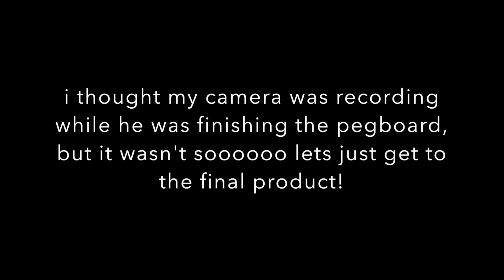BIGGER AND BETTER Sticker Room!!! (STICKER TOUR)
Transformation of my new sticker room! So excited about how this turned out! So much more room for NEW stickers!

PS: for everyone thinking this is just a sticker collection of mine, it kinda is. Well, I illustrate every single one of these stickers myself and sell them on my website!

SALE: To celebrate my NEW sticker room, I am having a sale of my stickers!

Decorating my water bottle!

Thanks guys, much appreciated!
- Brita Lynn